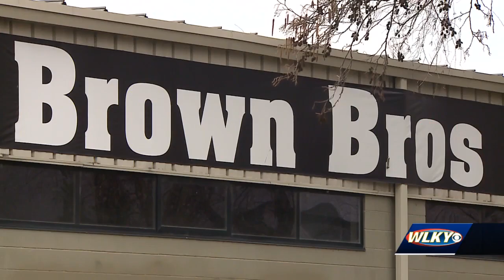New apartments planned in downtown Louisville on former car dealership site